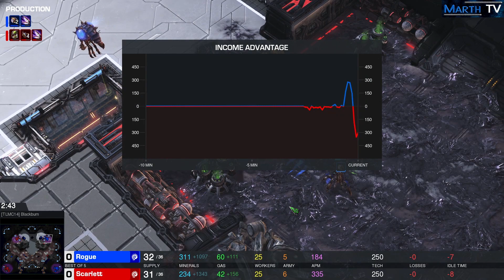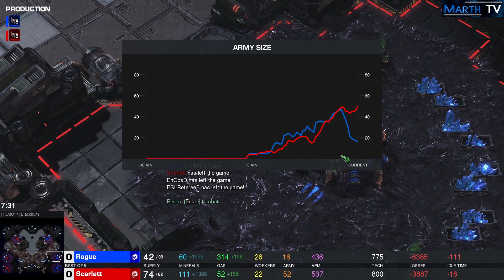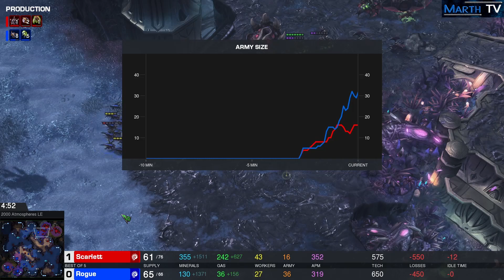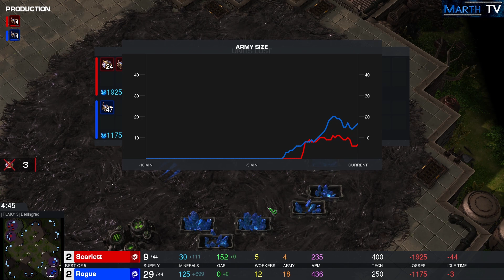StarCraft 2 - Replay-Cast #1939 - Scarlett (Z) vs Rogue (Z) - DHM Winter Season Finals [Deutsch]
Playoffs - Bo5
Halbfinale
2021 Dreamhack StarCraft 2 Masters Winter: Season Finals